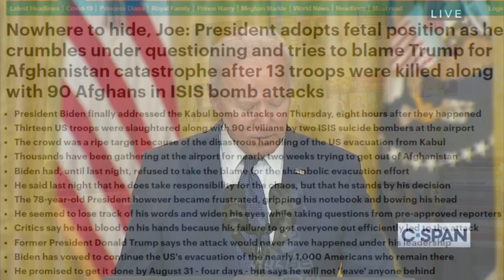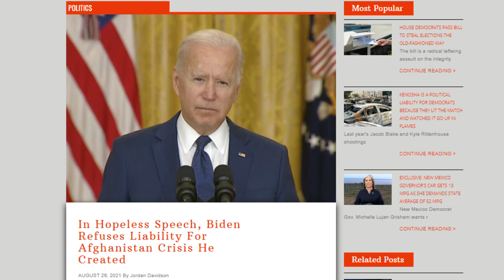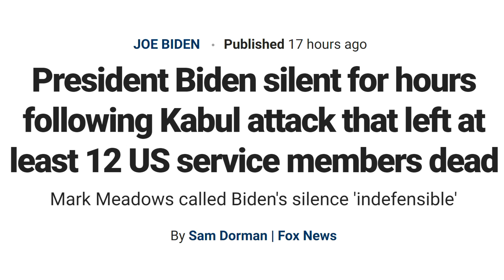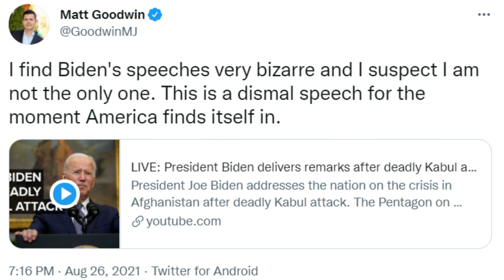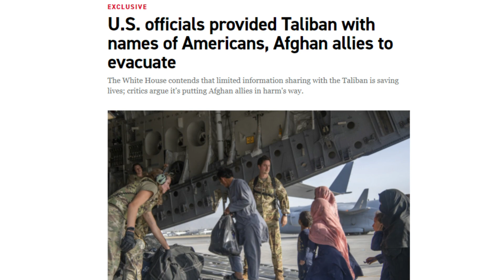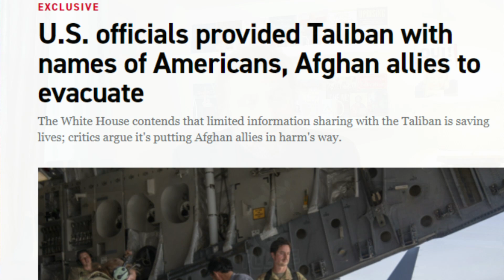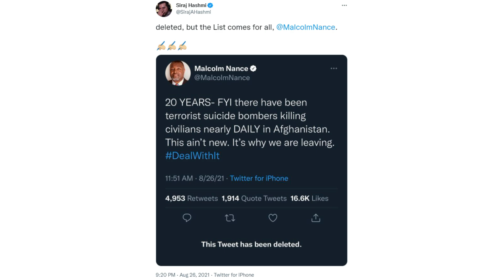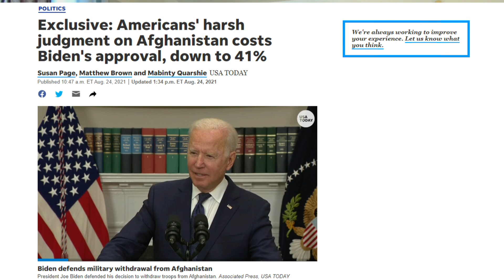Biden’s Speech Was a DISASTER!!!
JUST 130 TICKETS LEFT!!! Our Virtual gathering of New Conservative Patriots on September 3rd and 4th needs YOU!
A feeble and crumbling presidency, that my friends, is the overwhelming assessment of Biden’s speech last night! In this video, we’re going to look at the disastrous attempt by Biden to address the death of over a dozen US military personnel, we’re going to see how pundits both here in the States and across the pond in Britain assessed it, and we’re going to see how more and more Democrats are recognizing that this indeed is a turning point and that both Biden and Kamala are dragging the entire party down with them; you are not going to want to miss this!
Get your first week FREE!!!